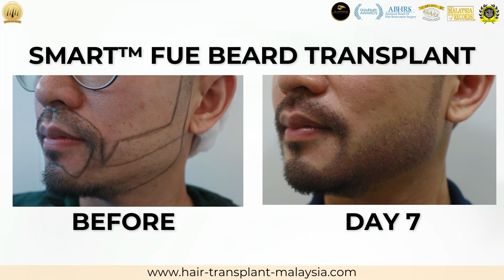Day 7 after SMART™ FUE Beard Transplant | Beard Transplant Malaysia | Hair Transplant Malaysia